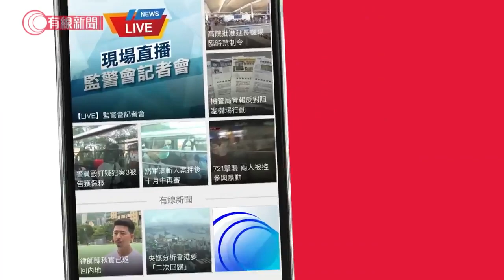鄭麗琼轉載警員個人資料帖文 判囚28日、緩刑一年 - 20201019 - 香港新聞 - 有線新聞 CABLE News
【鄭麗琼轉載警員個人資料帖文    判囚28日、緩刑一年】

 中西區區議會主席鄭麗琼，早前在  社交網站轉載有警員個人資料的帖  文，她在高等法院承認民事藐視法  庭罪，法官考慮到她真誠道歉，長  期投入公共事務，品格良好、今次  屬單一事件，很快已刪除涉事帖文  ，判囚28日、緩刑一年。

 # 有線新聞  # 中西區區議會  # 鄭麗琼  # 社交網站  # 警員  # 個人資料  # 高等法院  # 民事藐視法庭罪  # 法官  # 真誠道歉  # 公共事務  # 品格良好

相關影片:
1. 今年回國留學生急增7成　留學生：感受到中國人被歧視 - 20201016 - 有線中國組 - 有線新聞 CABLE News
2. 35萬裝修377呎土瓜灣新樓 細房改做閣樓「空中書房」藍色金柄英倫風 高樓底裝修多櫃都唔怕【香港奇則 - EP22-1 室內設計】
3. 驚青唐狗不敢出門 一出就屈尾東張西望 Eric Ko教用安靜磁場接觸狗狗 放狗時適時停定增加自信【煉狗術師S2 EP21-2】